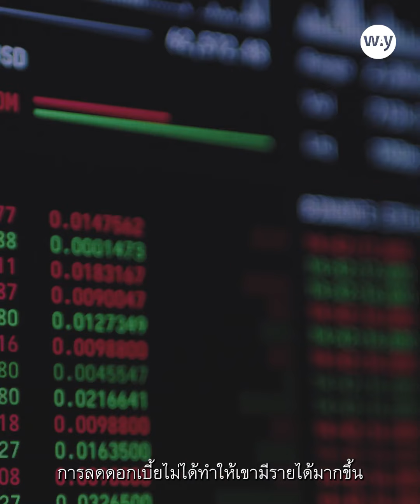สฤณี อาชวานันทกุล : หนี้ไง! ลดดอกเบี้ย ไม่ได้แก้ปัญหาหนี้สิน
ความพยายามในการแก้ไขปัญหาหนี้สินครัวเรือนของรัฐบาล ด้วยการลดดอกเบี้ยลงแท้จริงแล้วมันแก้ปัญหาได้จริงหรือไม่ เพราะท้ายสุดเหมือนเป็นการงัดข้อกับทาง ธปท. แน่นอนว่า การลดดอกเบี้ยช่วยลูกหนี้ในระบบให้จ่ายดอกเบี้ยน้อยลง แต่อาจจะไม่ใช่วิธีการที่ดีที่สุด

เราจะแก้ไขกันอย่างไร สฤณี อาชวานันทกุล หัวหน้าทีมวิจัยแนวร่วมการเงินที่เป็นธรรม ประเทศไทย (Fair Finance Thailand) ร่วมหาทางออกในการแก้ไขปัญหาหนี้สินครัวเรือนนี้